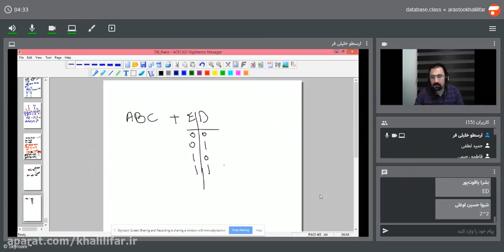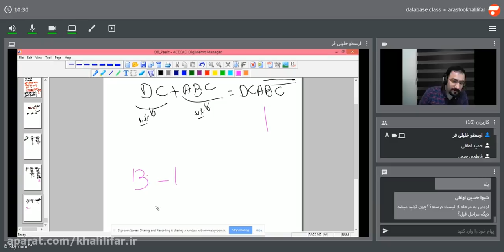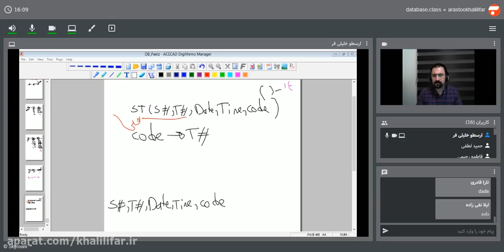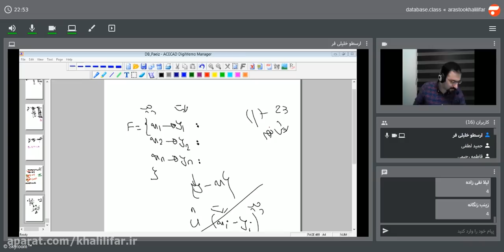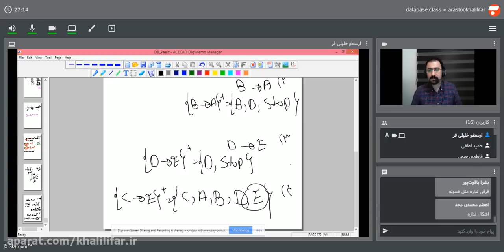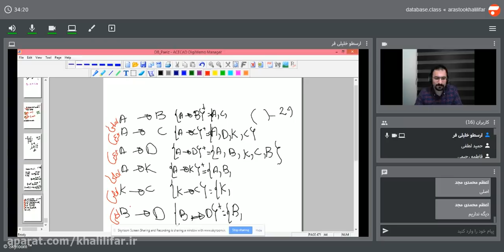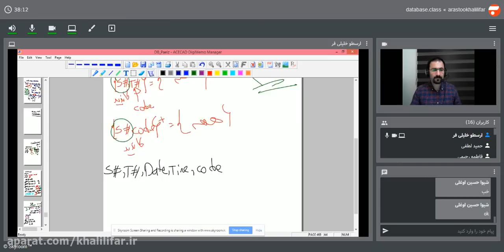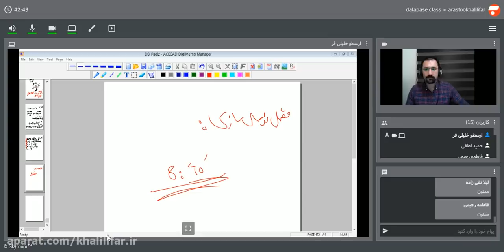Database Aristotle Khalilifar chapter 8 in depth functional dependencies part 4